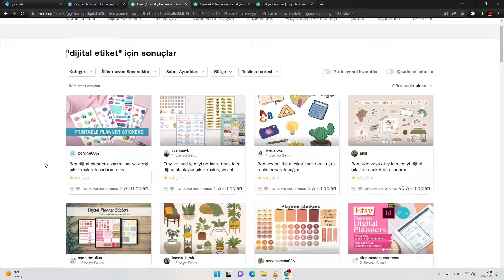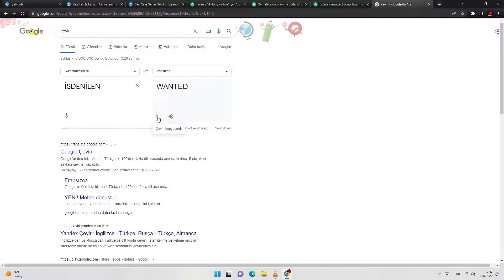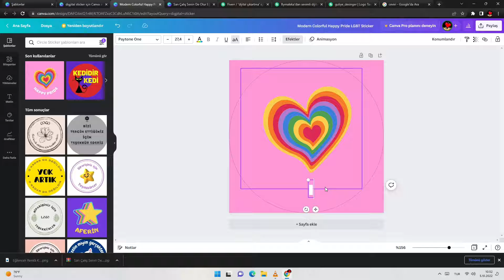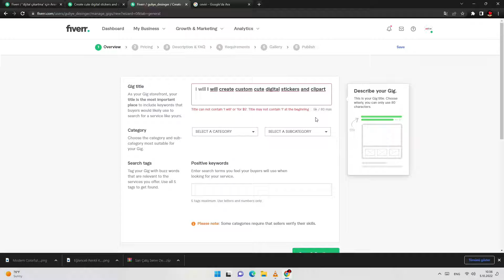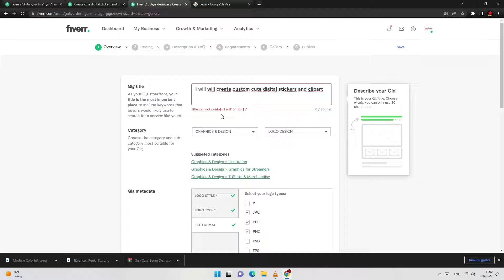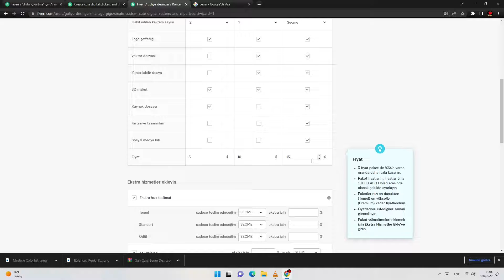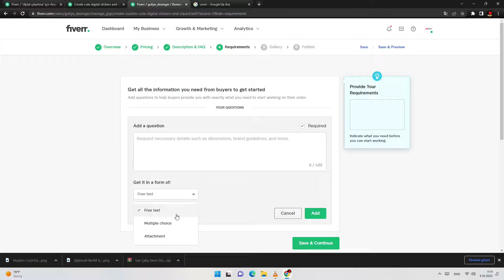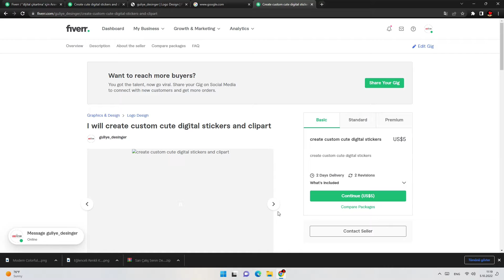5 DEQİQE ERZİNDE 5$ QAZANDIGIM SİRRİ ONLAYN SAYT/İnternetden pul qazanmaq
00:00 Giriş
01:00 5 Deqiqe 5$
04:00 Ayliq ve Gunluk Qazan
07:00 Qazanc Haqqında
09:00 Fiver onlayn is
11:00 Elan Vermek
13:00 Is gotur Dollar qazan
15:00 Bacariqlarini goster
17:30 Çox Qazanmağın Növləri
18:00 Qazanmağın Yolu
19:41 Video sonu